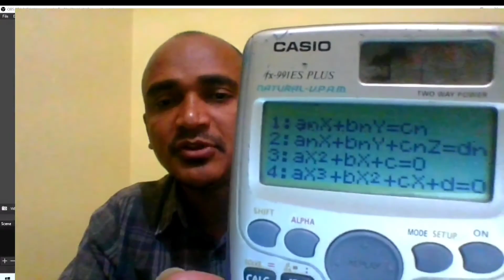Homogeneous Linear Differential Equations with constant coefficients | Diploma 4Sem